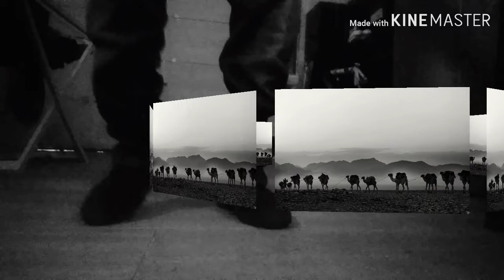Ethiopian music ali Birra new clip